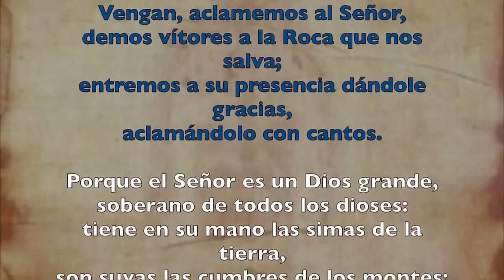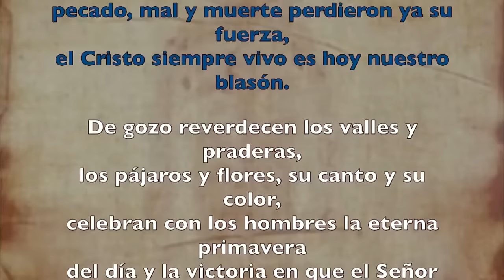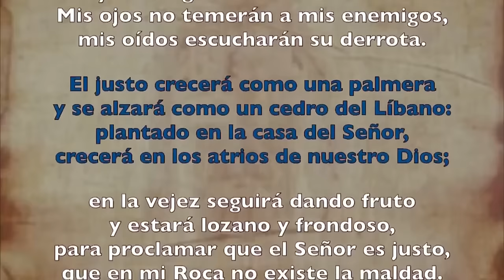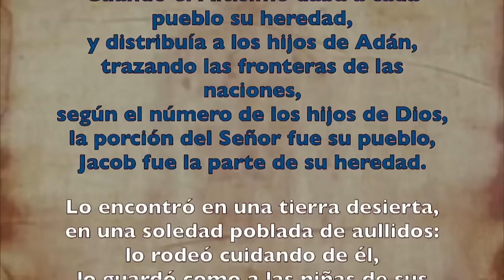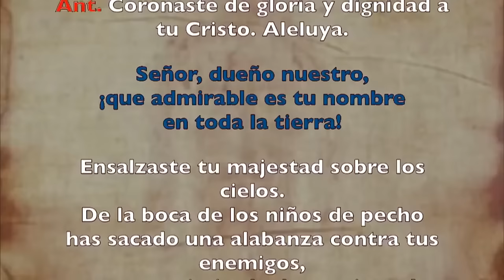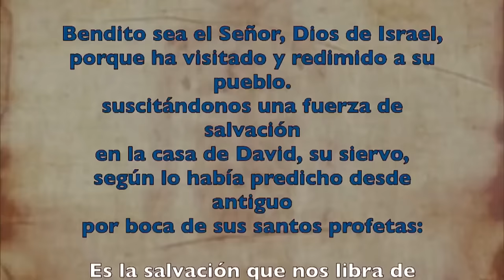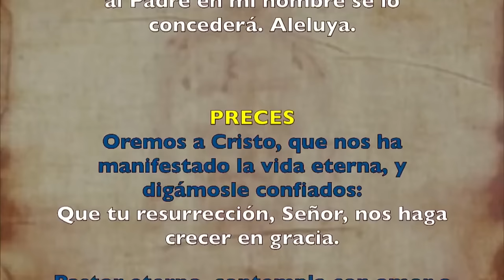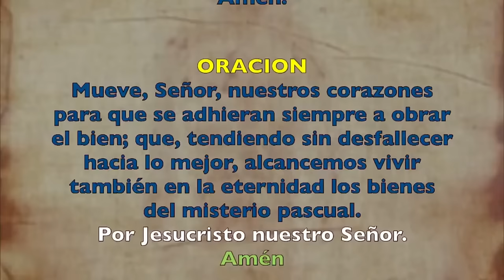Oración de la mañana (Laudes), SÁBADO 11 DE MAYO 2024 | VI SEMANA DE PASCUA | cathopray